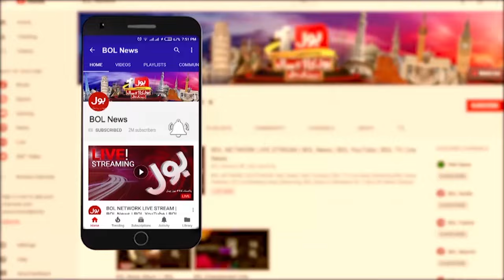Joe Biden Congrats Donald Trump | US Elections 2024 | Breaking News